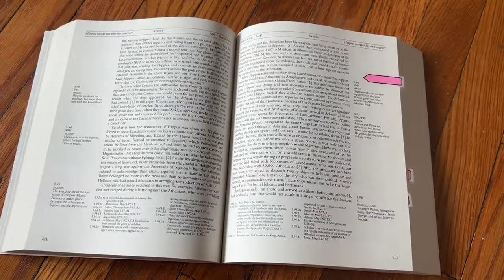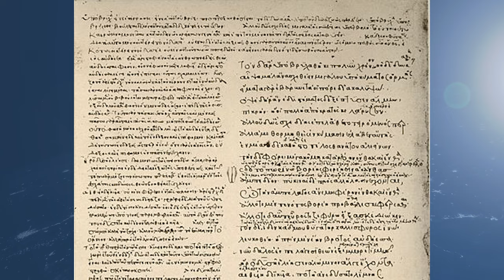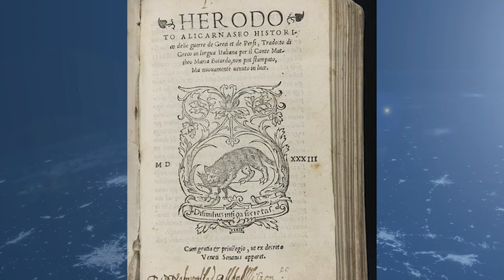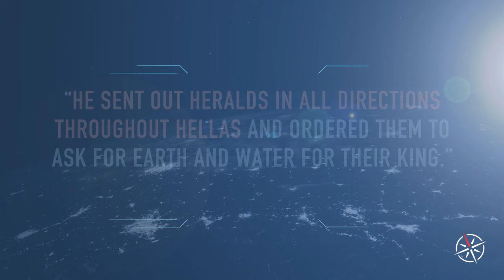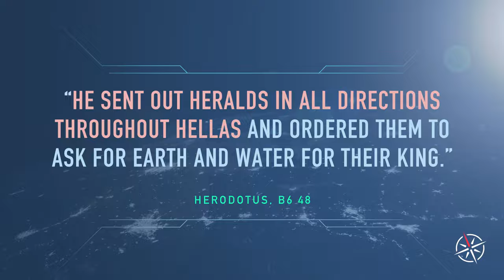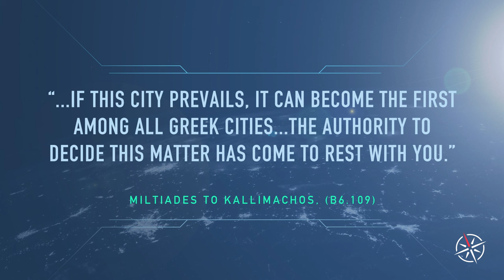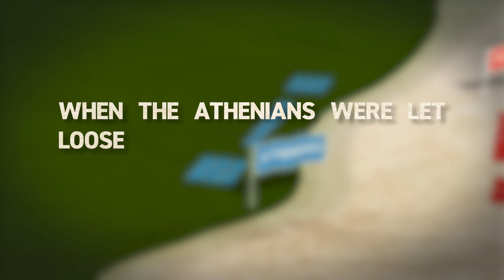The Battle of Marathon, Reluctantly Explained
Social Media ▼
Twitter➜ @williamcfox
Instagram➜ @williamcfox
TikTok ➜ @williamcfox

1. Livius. Herodotus, bk 6, logos 19
2. Sacks, David. "Hippias". Encyclopedia of the Ancient Greek World.
3. Landmark Herodotus Histories. Strassler et al.
4. Tom Holland on Herodotus' Histories. 2014.
5. Persian Fire. Tom Holland. 2006
6. The Ionian Revolt. Logan Nielsen
7. Dareios I. Georg-August-Universität Göttingen
8. Greek Warriors' Bones Found At Site of Battle of Marathon. NYT.
9. Herodotus: Father of History, Father of Lies. David Pipes
10. Herodotus Is A Big, Fat Liar…And Better Than Any Historian You Have Ever Read
11. Herodotus. Oxford Reference
12. Marathon (490 BCE). Livius.
13. Xerxes I Ancient History Encyclo
14. Persians: Uncivilized savages or just non-Greeks? Amir Kasravi
15. The Persian Cavalry at Marathon. Gordon Shrimpton
16. Cornelius Nepos: Lives of Eminent Commanders. Miltiades.
17. Suda.Byzantine lexicon. Chi,444 “Cavalry Away!”
18. Cavalry about the Time of the Persian Wars. J.A.S Evans
19. British Museum number 1816,0610.158 “temple-relief”

00:00-00:25, Epic Intro
00:26-2:28, Why Reluctant?
02:29-5:39, Herodotus
5:40-10:46, Building Tension
10:47-18:06, Dramatic Battle
18:06-19:38, Conclusion